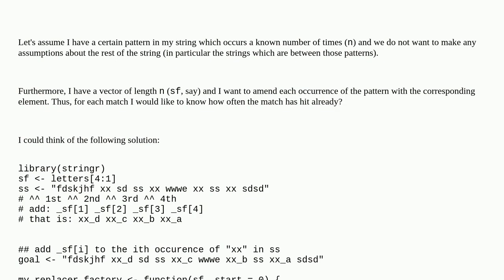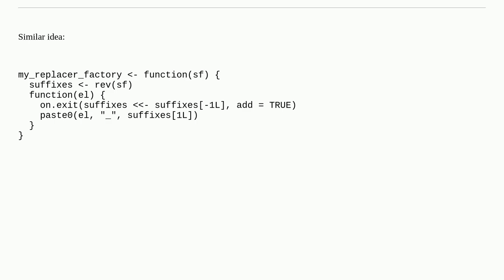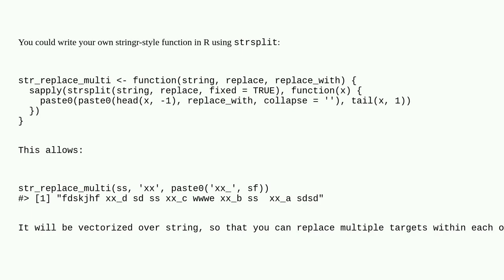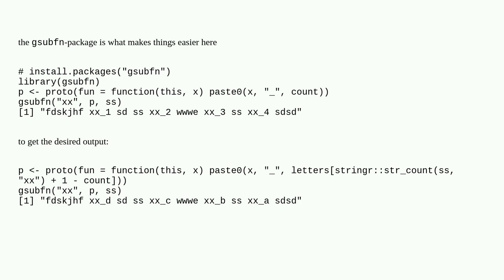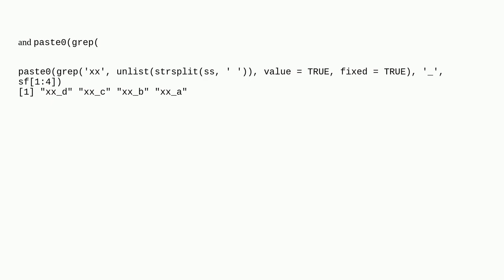Replace substring based on the position in the string via regex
A special thanks goes out to the community

  regex stringr r